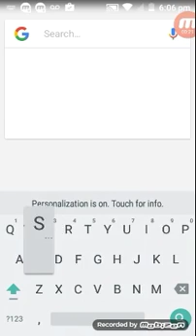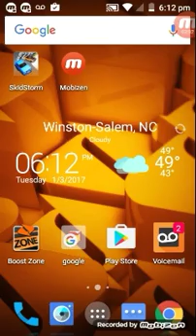STOP PUSHING ME AROUND | Skid Storm | Part 2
Suggestions Grand Prix's Please| I Love All You